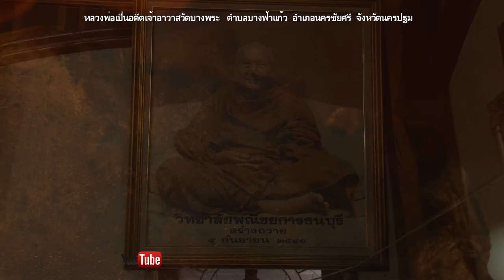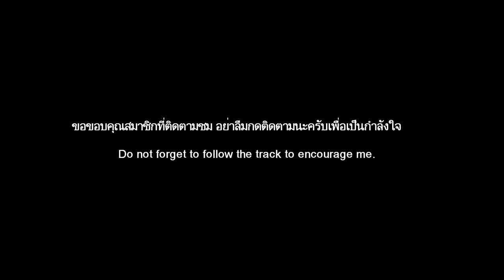พระศพหลวงพ่อเปิ่น ฐิตคุโณ วัดบางพระ นครปฐม HD1080P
คาถาตั้งนะโม3จบ หลวงพ่อเปิ่น ฐิตคุโณ พระอุดมประชานาถ ณ วัดบางพระ  เกิดเมื่อวันที่12สิงหาคม2466   มระณะภาพ วันที่30มิถุนา 2545  หลวงพ่อเปิ่นได้ละสังขาร อายุ79ปี 54พรรษา วัดบางพระ ตำบลบางแก้วฟ้า อำเภอนครชัยศรี จังหวัดนครปฐม